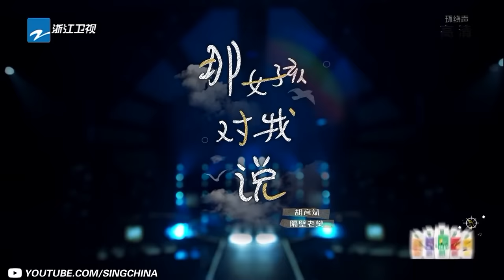【纯享版】胡彦斌/隔壁老樊催泪对唱《那女孩对我说》经典悲情歌一听就哭《天赐的声音》纯享版No Noice /浙江卫视官方HD/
《天赐的声音》是浙江卫视2020年全新音乐类节目，由四名实力歌手组成音乐合伙人，一起寻找天赐的声音！